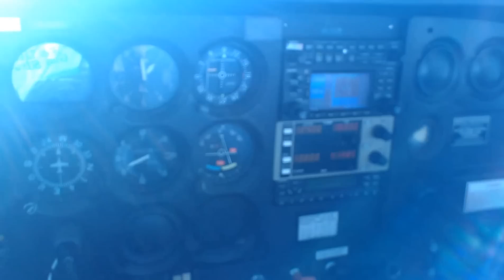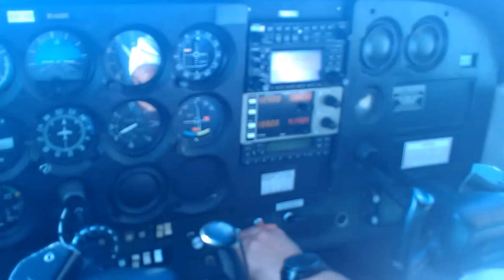Peter Posadas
Approach to TMB